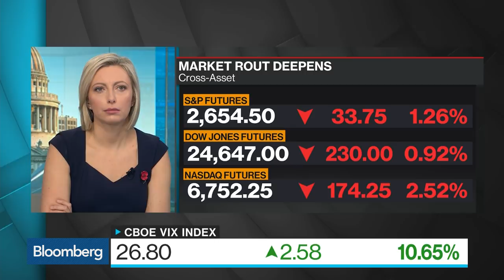How 3% U.S. Growth Leads to a $1.5 Trillion Deficit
Oct.26 -- Stan Collender, Georgetown University professor of public policy and founder of Thebudgetguy.blog, explains the level of economic growth needed to prevent a rising U.S. deficit. He speaks on "Bloomberg Surveillance."